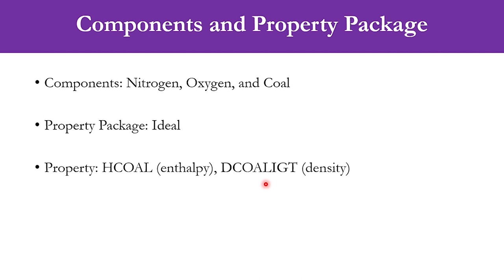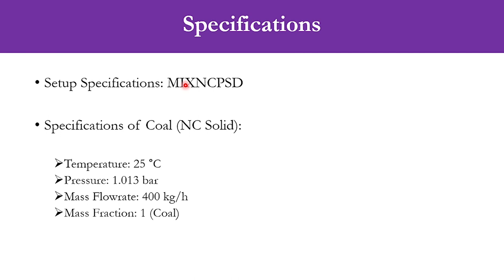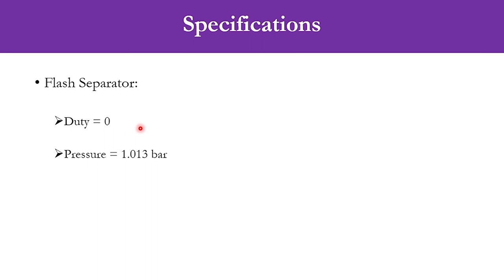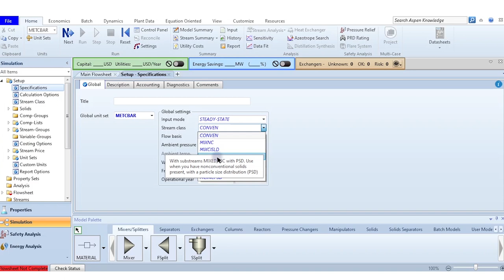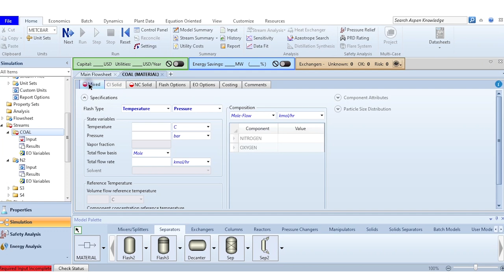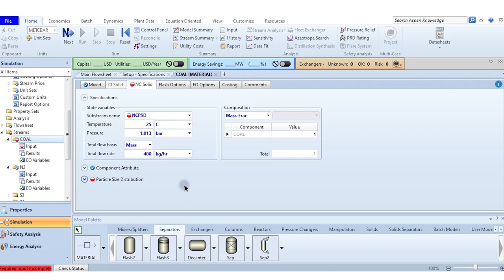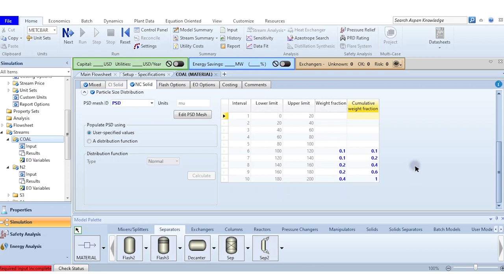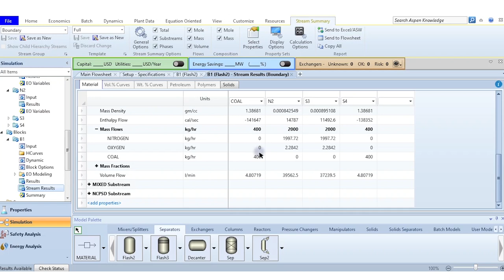Maximizing Potential: How to Include Coal in Aspen Plus - Lecture # 118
Aspentech Channel presents an essential video on integrating coal into Aspen Plus. Find the complete step-by-step process and more in this must-watch video. Don't miss out!